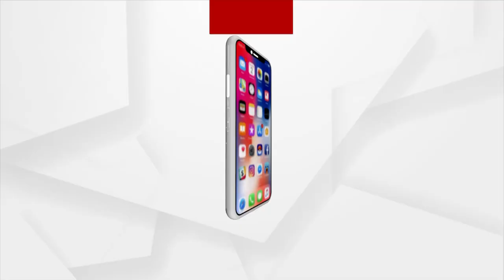Rengali Canal Projects Delayed By Decades